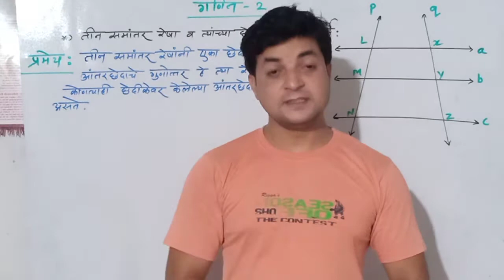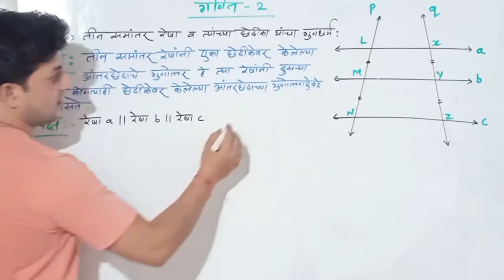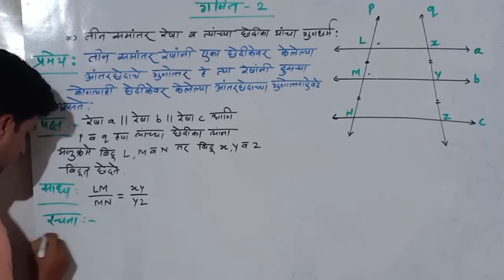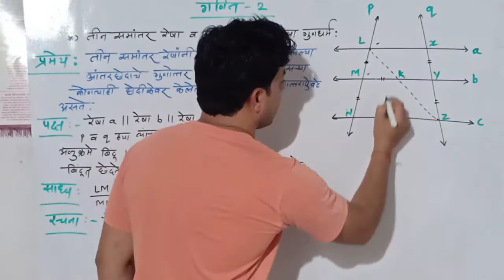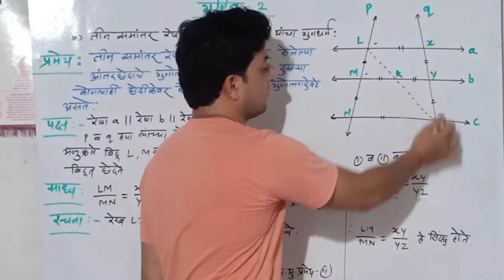तीन समांतर रेषा व त्यांच्या छेदिकांचे गुणधर्म- प्रमेय || Std -10 || Maths -2 || by Narayani T. A.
Hi,
 In this video we have explained the properies of Three parallel lines and their transversal.( तीन समांतर रेषा व त्यांच्या छेदिकांचे गुणधर्म)

Narayani Tech Academy

Thanks